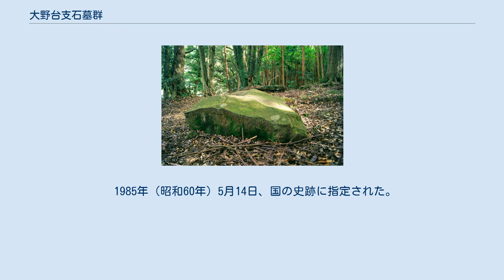大野台支石墓群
大野台支石墓群の第15号遺構。
 大野台支石墓群（おおのだいしせきぼぐん）は、長崎県佐世保市鹿町町深江（旧北松浦郡鹿町町深江免）に所在する縄文時代から弥生時代にかけての遺跡（支石墓群）である。
島原半島の原山支石墓群と同様に国内最古級。
 鹿町町の北部、江迎湾に注ぐ鹿町川の南岸丘陵地上にあり、東西約250メートル、南北約200メートルの範囲に広がっており、4つの主な区域に分かれている。
 1963年（昭和38年）に地元住民により石棺が発見されたのがきっかけとなり、1966年（昭和41年）以降数次にわたり発掘調査が行われた結果、8基の石棺のほか甕棺墓が1基、祭祀遺構と長崎県のものに特徴的な下部に箱式石棺を伴う多数（合計71基）の支石墓が確認された。
また、縄文時代晩期から弥生時代前期のものとみられる土器も発掘されている。
 発掘された出土品や資料は鹿町町歴史民俗資料館に収蔵展示されている。
 遺跡の範囲が比較的広いこと、遺構に規模や形の差がみられないことが特徴となっている。
2010年現在、長崎県内では本遺跡を含めて13ヶ所の支石墓群遺跡が確認されているが、そのうち県北部に本遺跡を含む7ヶ所があり、いずれも海岸近辺の沖積地に隣接している。
また、同じ佐世保市の宇久島にある宇久松原支石墓群や佐賀県、福岡県糸島市に分布する支石墓群との共通点も指摘されている。
 1985年（昭和60年）5月14日、国の史跡に指定された。